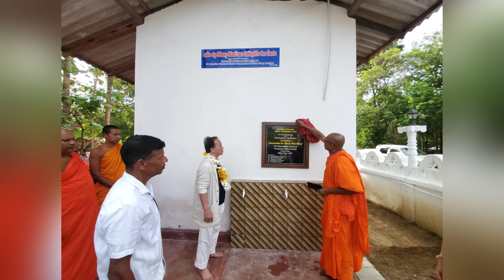郭信差斯國水利工程演講及比丘致謝（2023年4月）附中英文字幕